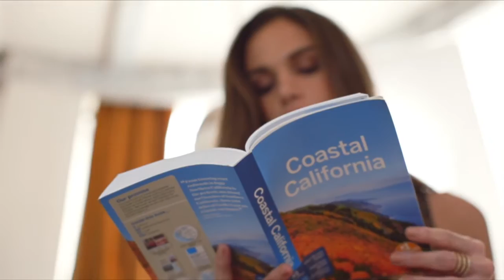PACKING FOR BIG SUR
From meandering highways to seaside sunsets, luscious forests to cozy cabins -- our Big Sur itinerary reads like a Californian dream. Making the pack are light knits for luxe layering, versatile booties for chic sightseeing and camo extras for that picture-perfect touch. Snap! Read and shop the story on Destination Kors.